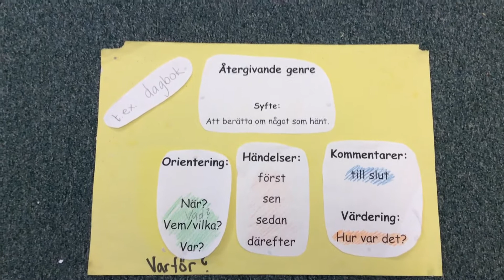One shot video - Återgivande genrearbete i åk 1